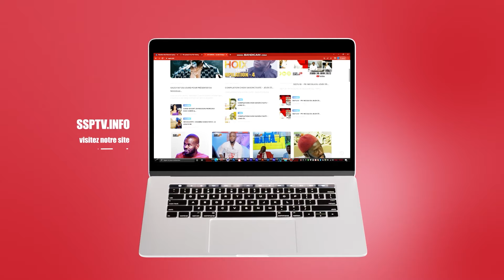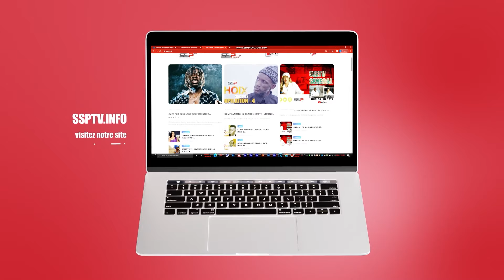LES LOCATAIRES ( RETRO SOLEIL LEVANT ) EPISODE 2